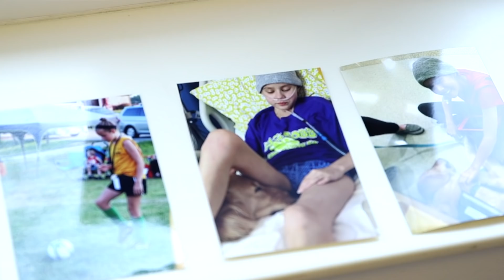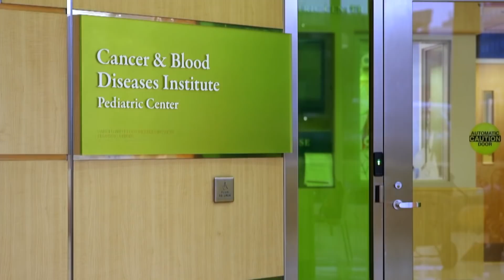Katie's Story | Cincinnati Children's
Katie''s cancer didn't respond to treatments that had been done for years at other places. So the Cobb family came from West Virginia to Cincinnati Children's.